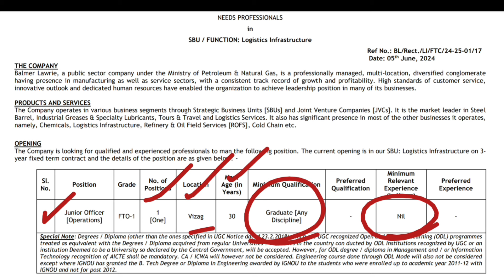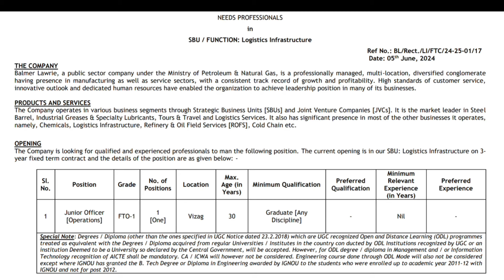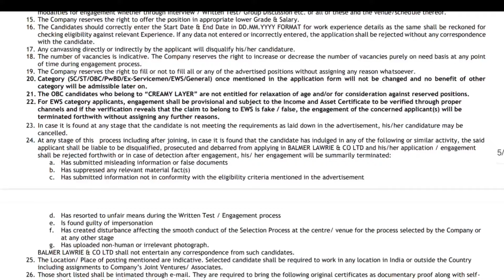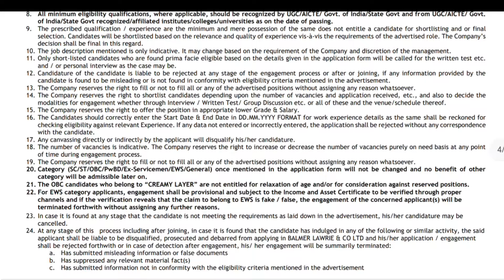ప్రభుత్వ పెట్రోల్ శాఖ నోటిఫికేషన్ | Govt Job Search | Latest Job Vacancy 2024 | Blamer Lawrie Jobs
Blamer Lawrie Recruitment is currently seeking Junior Officers for their 2024 team. As a Junior Officer, you will be responsible for assisting with various administrative tasks, supporting senior staff members, and contributing to the overall success of the team.

Key points for the Junior Officer position include:
- Assisting with day-to-day administrative tasks such as data entry, filing, and scheduling
- Supporting senior staff members with project coordination and execution
- Providing excellent customer service to clients and stakeholders
- Contributing to team meetings and brainstorming sessions
- Developing your skills and knowledge in the recruitment industry

This is a great opportunity for individuals who are looking to kickstart their career in recruitment and gain valuable experience in a fast-paced and dynamic environment. If you are a motivated and detail-oriented individual with a passion for helping others succeed, we encourage you to apply for the Junior Officer position at Blamer Lawrie Recruitment.